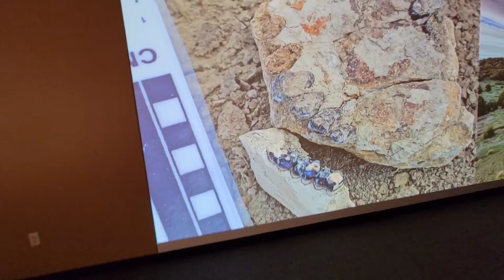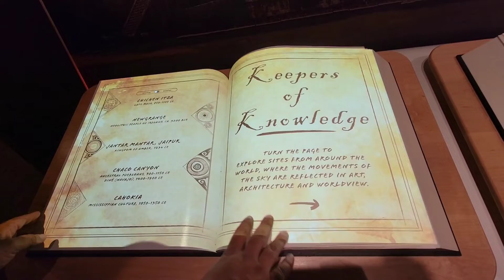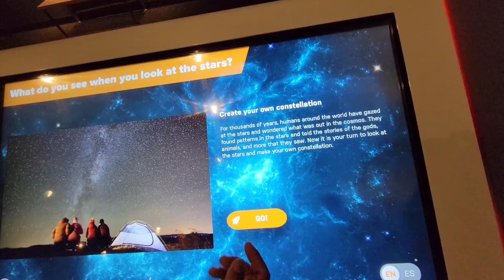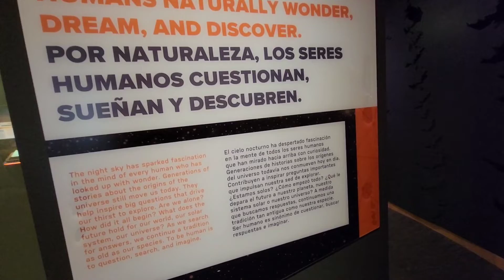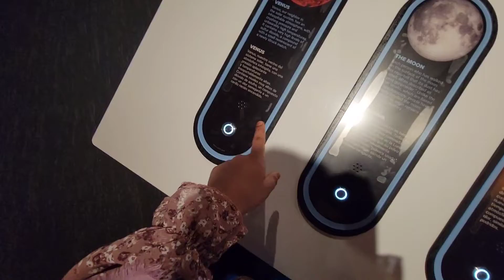ዴንቨር ሙዚያም ላስጎብኛቹ